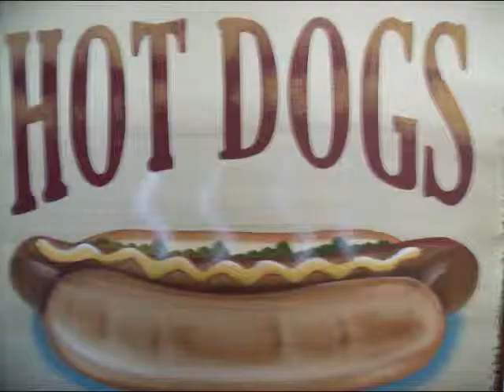My Room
Enjoy the whimsical wonderfulness that is my room.

"Sing, Sing, Sing (With a Swing)" performed by Louis Prima and his band.